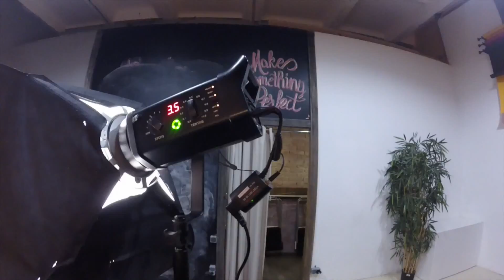Editorial photo shoot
A sneak peеk into editorial photo shoots we have conducted over this weekend.

'MALEVIC’ photo shoot:
Art director: Irina GORSKAIA
Body art: Irina GORSKAIA, Maria BILLER
Photographer and post-production: Maria BILLER
Models: Elena BROUDI, Maria AVERINA

‘FUTURISTIC’ photoshoot:
Photographer and post-production: Andrew LAPIN
Model: Alexandra CHICHERINA

Credits to the photo studio ‘5th Floor’.

Saint-Petersburg,
Russia